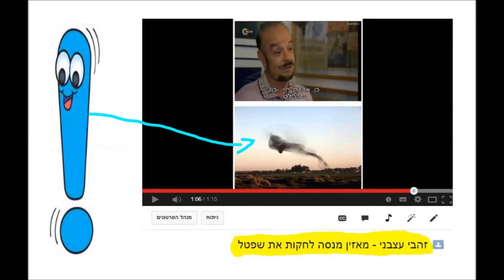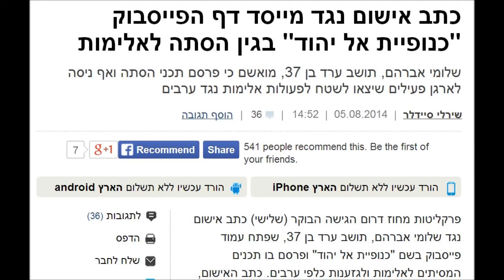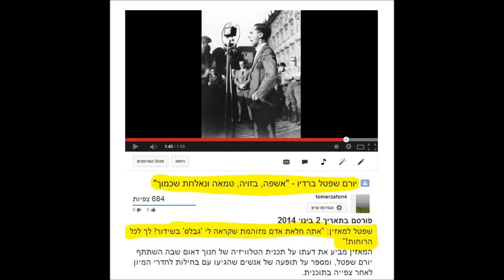יורם שפטל ברדיו - שיחה סוערת עם מאזין שמאשים אותו בהסתה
מאזין לשפטל: "השמצת את הקיבוצים. אתה אחד המסיתים הכי גדולים במדינה! אתה מגבה את תנועת 'אל יהוד'!" שפטל: "זו מצווה קדושה לגנות ולהשמיץ את הקיבוצים! הדברים שלי לא מובילים לאלימות ואני לא מגבה שום קבוצה!"
המאזין (אשפה אדומה שכינתה את שפטל "גבלס" בשידור) מתייחס לחקירות בנוגע להסתה ברשתות החברתיות וטוען כי יורם שפטל הוא אחד המסיתים הגדולים ביותר במדינה - אל תפספסו את תגובתו של שפטל - "אשפה אדומה שכמוך לא תהייה הצנזור שלי! המאזין הזה הוא מהטיפוסים הכי בזויים והכי שפלים שמסתובבים בארץ הזו"